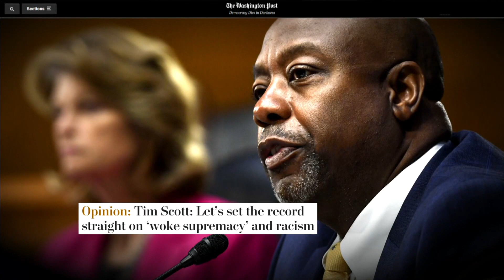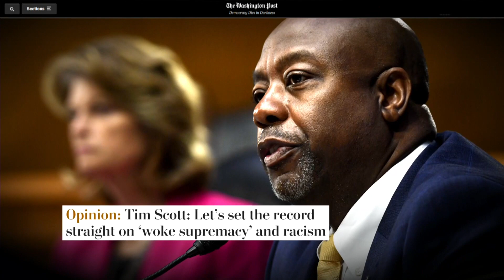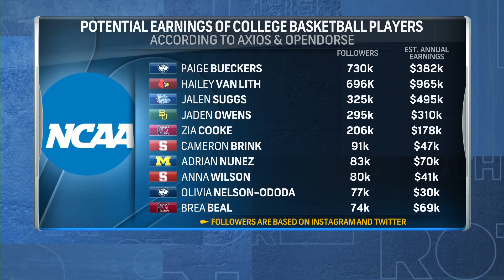How Chauvin trial is 'make-up call'; Can student athletes advocate change? | Brother From Another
MSNBC's Tiffany Cross and Jason Johnson join Michael Holley and Michael Smith to discuss what the Chauvin trial says about police in America, Tim Scott's 'woke supremacy' comments, NCAA players getting to monetize their name, image and likeness and the latest on Matt Gaetz.